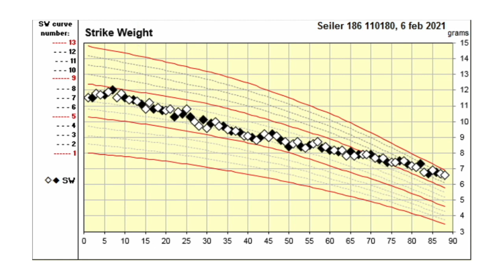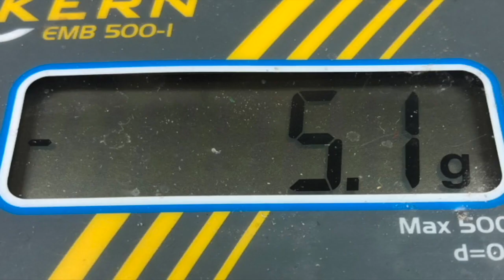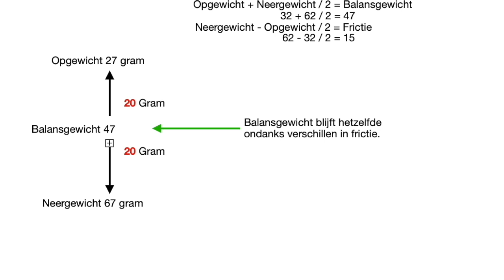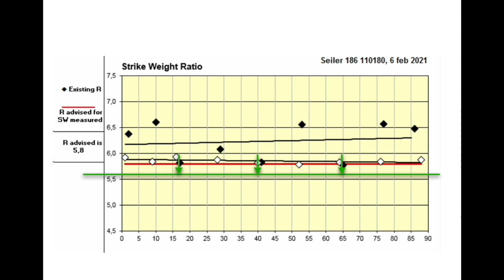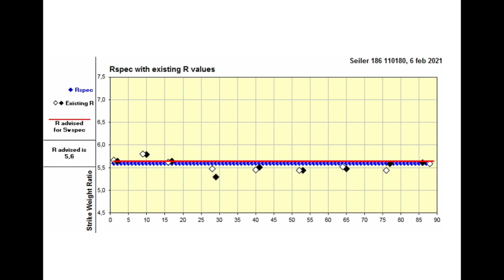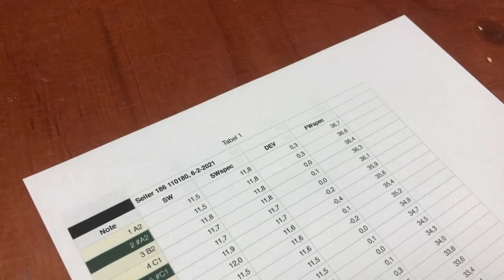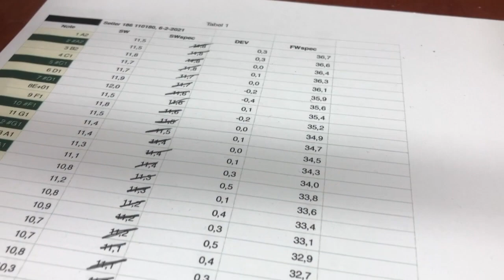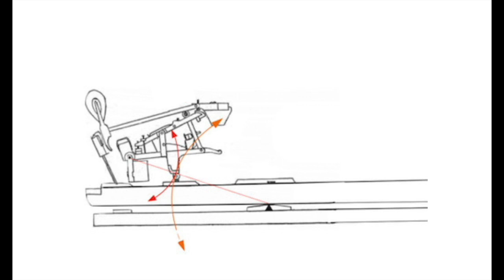Uitbalanceren van het pianomechaniek met Precision Touch Design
In deze video balanceer ik een mechaniek met nieuwe onderdelen uit. Ik doen dat met de Precision Touch Design (PTD) methode.